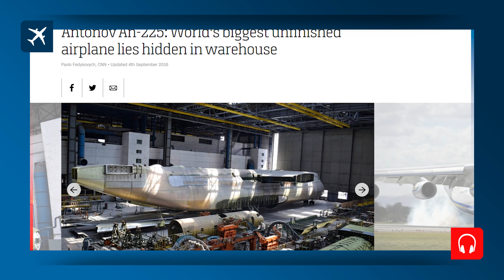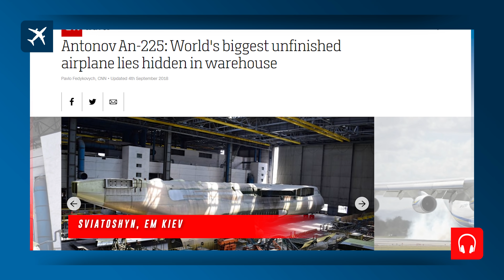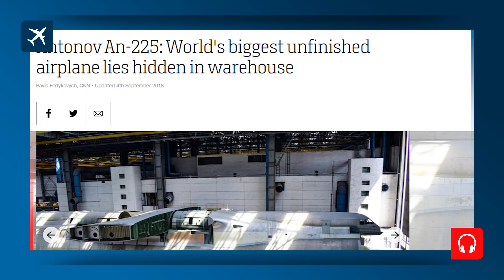E o segundo Antonov? | EP. 945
Turbulência é a maior causa de medo das pessoas quando o assunto é voar de avião.
Faremos um grande aulão ao vivo sobre turbulência hoje às 20h.

Quando a destruição do Antonov AN-225 Mriya ainda não havia sido confirmada, a gente ainda tinha uma pequena esperança de continuar vendo o maior avião de carga do mundo voando. Porém, quando começaram a sair as fotos e vídeos do hangar do AN-225, vimos o tamanho do estrago e tivemos a triste confirmação de que a reconstrução daquele exemplar é praticamente impossível. Mas, agora, surge outra dúvida: será que vamos voltar a ver algum AN-225 voando por aí?

✈ Produção e captação: Ana Beatriz Reis
✈ Edição e finalização: Marco Hartmann
✈ Roteiro: Lucas Conrado
✈ Marketing digital: Bruno Triaquim e Larissa Alves
✈ Vinheta de abertura: Maurício Duarte (@mauriciodgs) / Ivo Duran (@ivoduran)
✈ Motion graphic: Sergio Marques